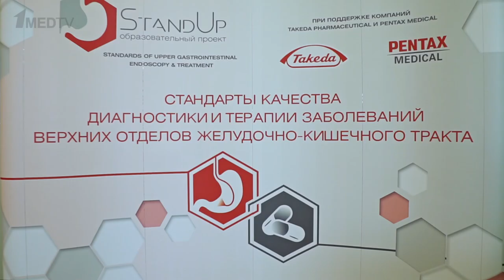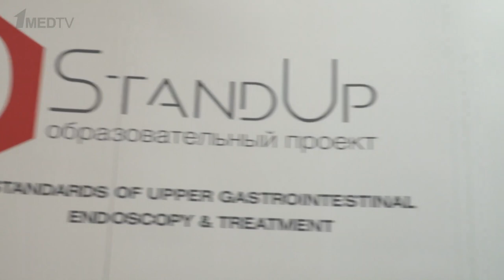Репортаж с конференции StandUp в Казани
Очередная научно-практическая конференция образовательного проекта Stand Up «Стандарты эндоскопической диагностики и лечения заболеваний верхних отделов пищеварительного тракта» состоялась 2 февраля 2019 года в Казани.